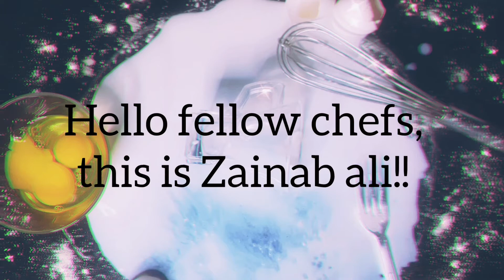Besan ke laddu (easy and fast) 😍😋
-INGREDIENTS-
1/2kg gram flour (besan)
1 & a 1/2 cup ghee
200g powdered sugar
Cardamom powder (optional)
Dryfruits

Apps: Video maker/ Video guru, Vita & Narrator's voice.